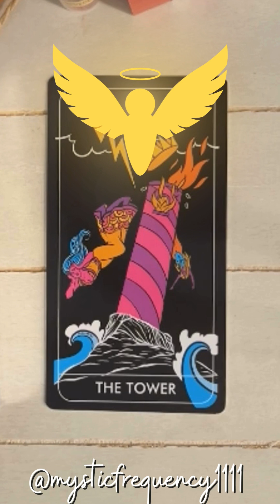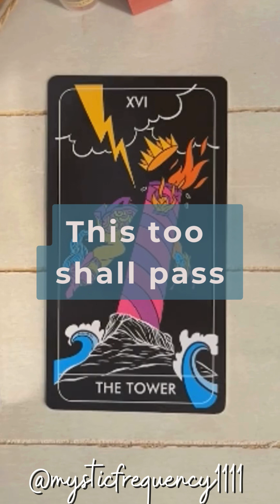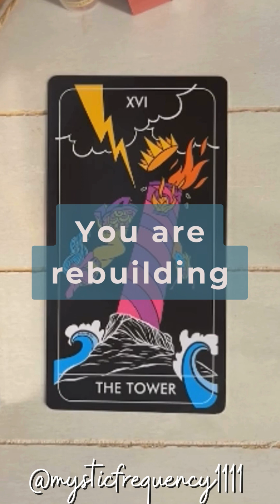If you found this, there is a message for you. ❤️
Welcome! Thank you for visiting my channel.

These are timeless, collective readings and may not resonate with everyone. Reverse the roles and messages as necessary. Please always takes what resonates and leave behind the rest! This is a general reading.